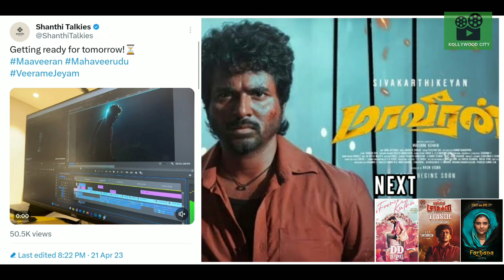Cine News | Maaveeran, Kazhuvethi Moorkkan Teaser, Farhana Teaser, Custody | Update